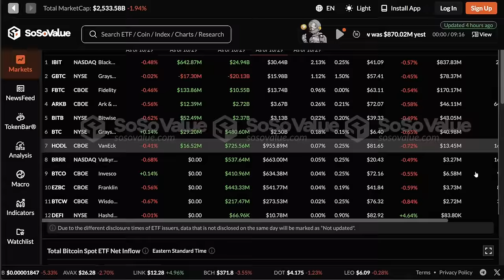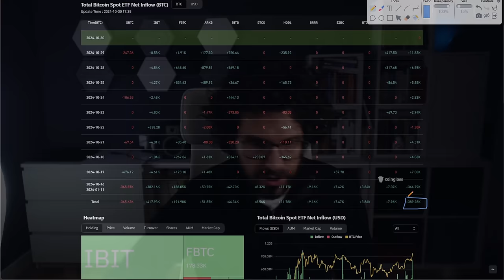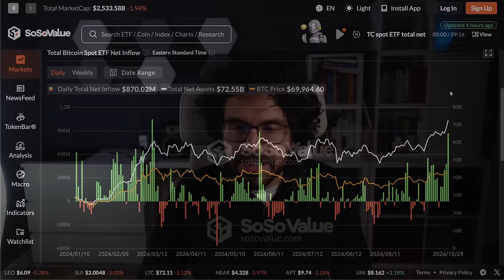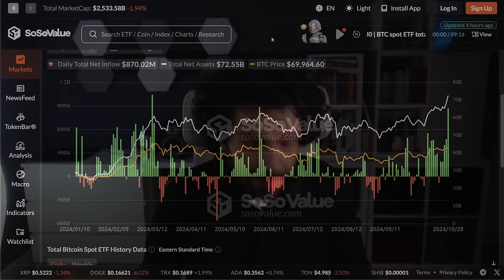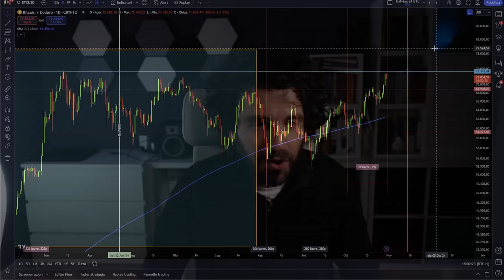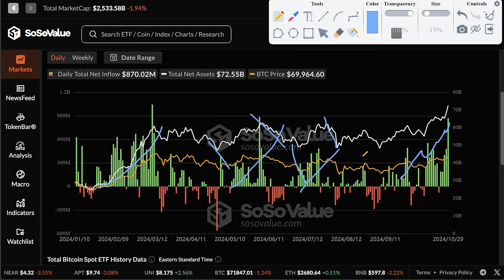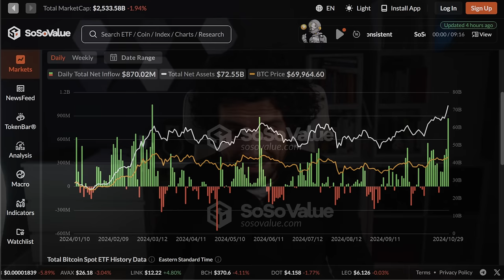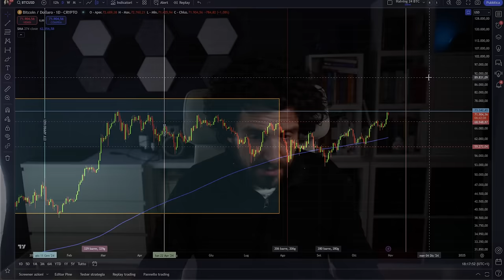Bitcoin Boom! 1 Milione di BTC negli ETF! Opportunità o Rischio?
Bitcoin raggiunge 1 milione di BTC detenuti negli ETF! 🚀 Opportunità o rischio per il mercato?
In questo video esploriamo il recente boom di Bitcoin negli ETF, che ha portato le riserve complessive a superare 1 milione di BTC, per un valore di oltre 70 miliardi di dollari! Questo traguardo riflette il crescente interesse istituzionale, ma quali sono le implicazioni per il prezzo di Bitcoin? Analizziamo i pro e i contro di questa concentrazione di capitale, approfondendo le opportunità di mercato e i rischi di volatilità legati a questa nuova era di adozione istituzionale.
Stay Crypto

___________ SOMMARIO ___________
00:00 - Introduzione: Il Boom degli ETF su Bitcoin
02:30 - ETF in Crescita: Cosa Significa per Bitcoin?
06:00 - Impatto sul Prezzo di Bitcoin: Verso Nuovi Massimi?
10:00 - Rischi di Concentrazione: La Dominanza degli ETF
15:00 - Previsioni e Strategie per Investire in Questo Scenario
18:30 - Conclusione: Opportunità o Bolla?

LA MIA ATTREZZATURA VIDEO: